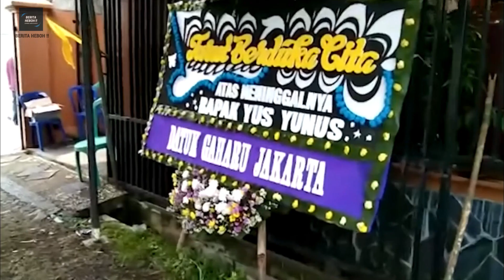Selain Si Lupus, Ternyata 5 Artis Ini Telah Tiada di Awal Tahun 2022 - GOSIP ARTIS HARI INI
Kematian dan juga takdir tidak bisa di ketahui oleh siapa saja. Bahkan kematian kita semua itu meesih menjadi rahasia mutlak dari tuhan yang maha esa. Tidak ada yang tahu satu orang pun kapan kita akan berpulang dan dimana. Maka dari itulah sebaiknya kita menyiapkan diri sebelum pada akhirnya di jemput oleh malaikat maut untuk menghadap ke haribaannya. Ternyata tanpa di sadari, meski tahun 2022 masih berada di bulan ke empat. Namun sudah banyak sekali deretan artis yang meninggal ya guys. Seperti halnya iimam s Arifin hingga pengarang si lupus. Selain Si Lupus, Ternyata 5 Artis Ini Telah Tiada di Awal Tahun 2022.